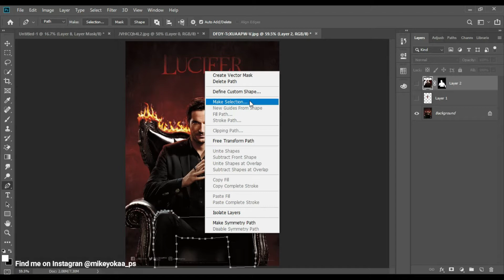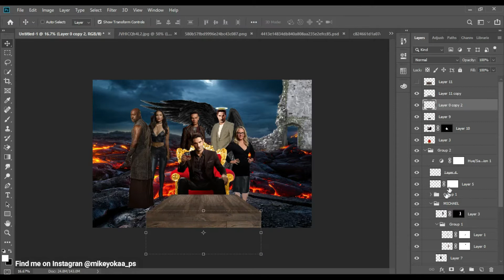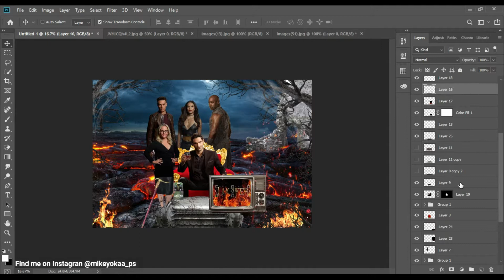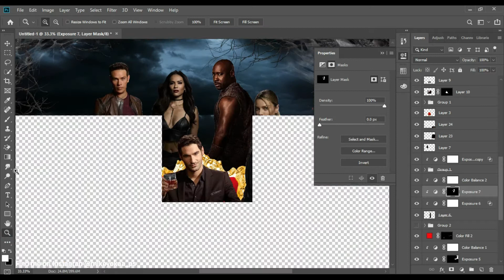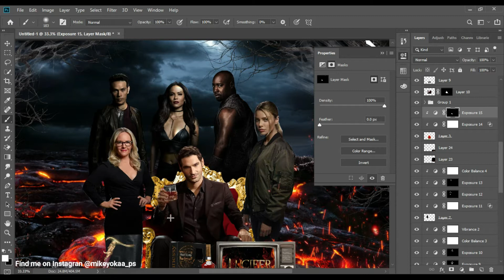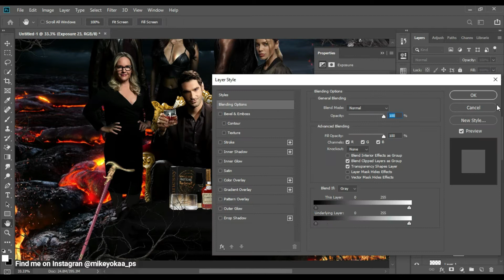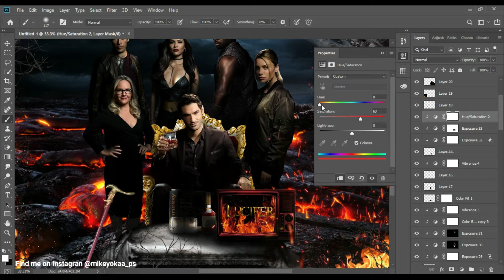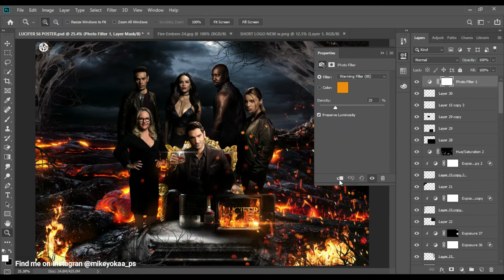Created Netflix LUCIFER poster using Photoshop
In this video, I'm going to be creating my own version of Netflix LUCIFER poster, I have been in LOVE with the movie for years just decided to do something special to say farewell to the incredible and jaw drooping series. This video is dedicated to the movie . photoshopmanipulation photoshop!

Hope you guys enjoyed the speedart.
Kindly like the video and subscribe to the channel, Drop a comment on what you guys would like to see next, that's it for me today see you next time byeeee.?!